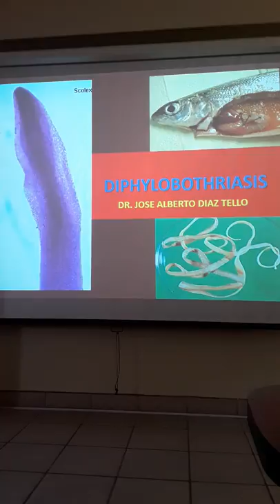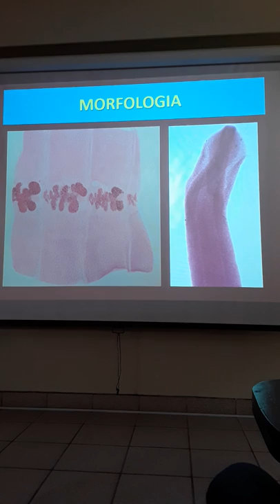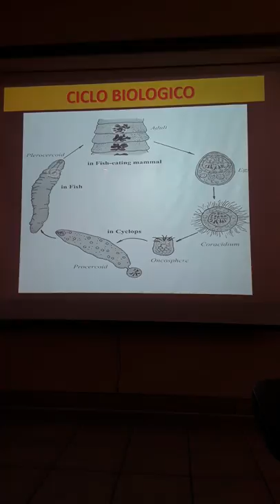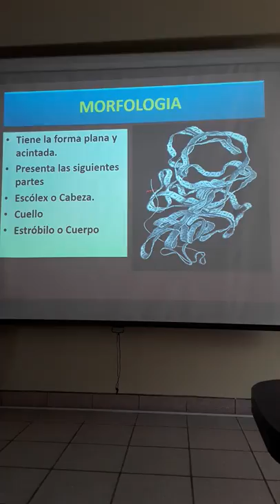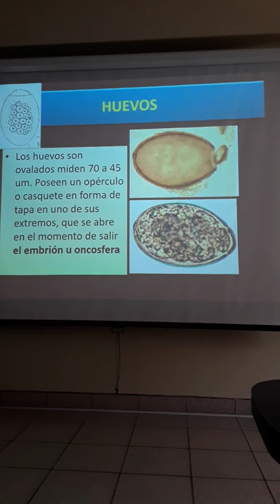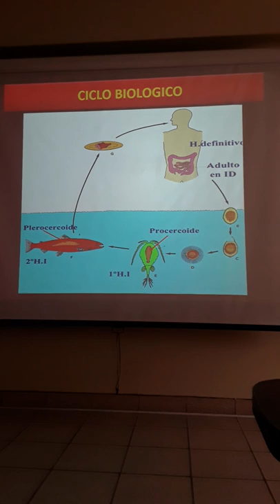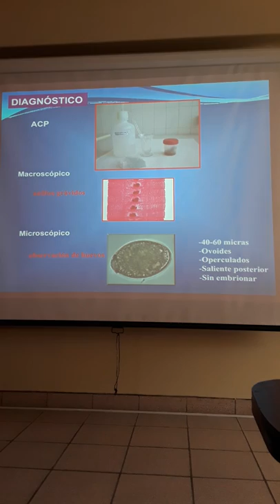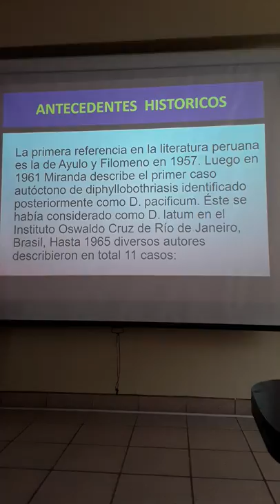Diphylobothriasis parte 1 - Parasitologia UNFV